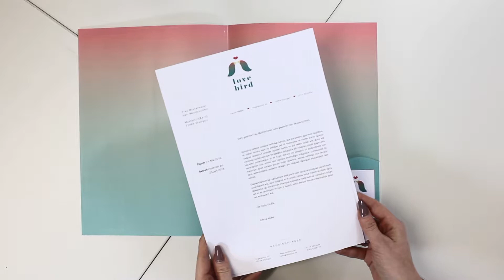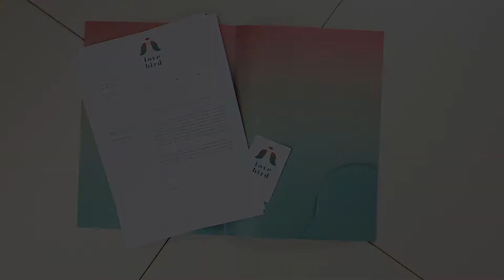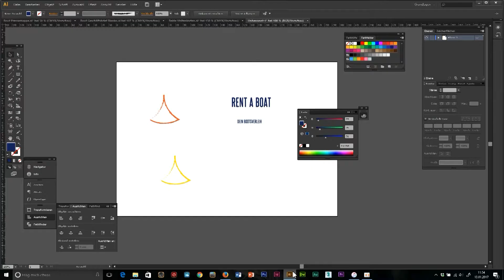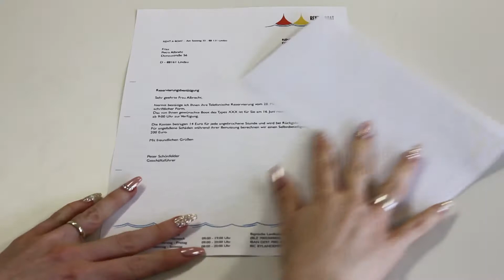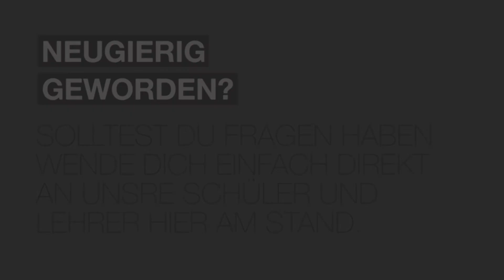Raster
Auch 2017 hat wieder eine Schülergruppe unseren Messestand anlässlich der 19. EuroShop in Düsseldorf entworfen. Auf einem Teil des 600 qm großen Stands des VMM – Europäischer Verband visuelles Marketing Merchandising e.V. konnten wir unsere Fachschule präsentieren. In Anlehnung an das Motto der Messe „Handel in neuen Dimensionen“ haben die Schüler einen futuristisch aussehenden Messestand entworfen, der an eine Raumstation erinnern soll.
Zur Präsentation einer im Unterricht wiederkehrenden Aufgabe – der Gestaltung eines Logos aus einem vorgegebenen Raster heraus – haben die Schüler ein Video gedreht, das auf dem Messestand im Loop abgespielt wurde.